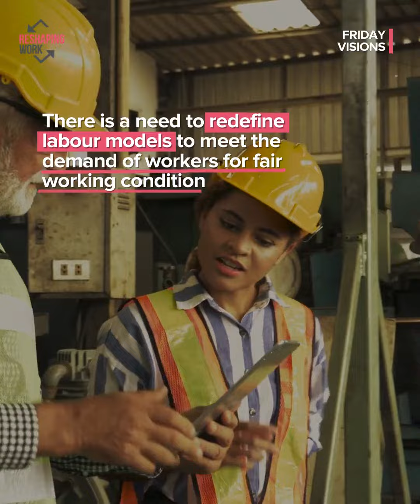How Can We Create an Inclusive Gig Economy in the Modern Age | Friday Visions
❗️FRIDAY VISIONS ❗️

💡There’s a need to redefine labour models to establish a work environment that guarantees social security to all workers.

🎬 Check out our video to know the  3 guiding principles of @AdeccoGroup